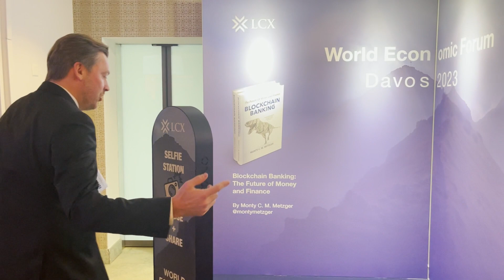LCX Selfie Booth WEF Davos 2023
LCX, a Liechtenstein-based regulated crypto asset exchange, is sharing the stage with prominent global leaders at the World Economic Forum 2023 in Davos. This year LCX has something special in store for the attendees. LCX has its own booth right next to the entrance with its own selfie station. The attendees can drop by and join us for some fun selfie sessions at the event!

About LCX

LCX.com, a regulated crypto asset exchange platform based in Liechtenstein,  has secured the approval of nine registrations by the FMA following the Token and Trusted Technology Service Provider Act (TVTG). Regulated and compliant under Liechtenstein blockchain laws